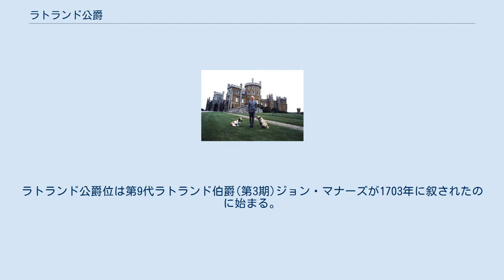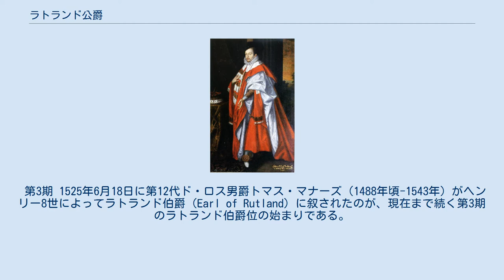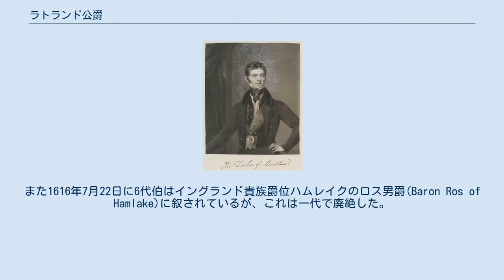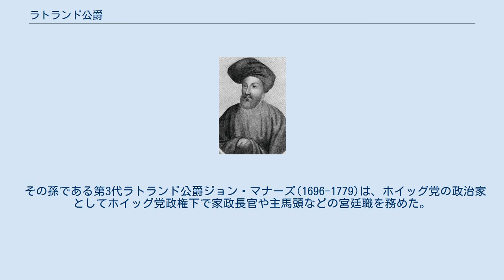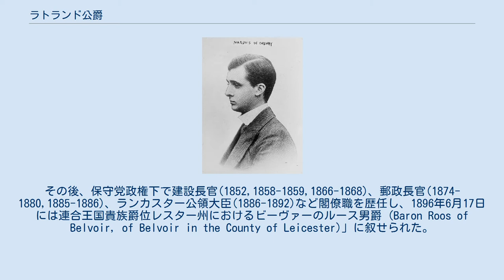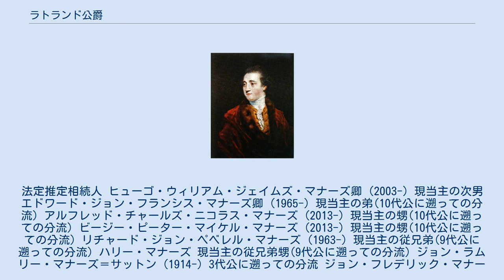ラトランド公爵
ラトランド公爵（英語: Duke of Rutland）は、イングランド貴族の公爵位。
 前身のラトランド伯爵位は3回創設されている。
ラトランド公爵位は第9代ラトランド伯爵(第3期)ジョン・マナーズが1703年に叙されたのに始まる。
 第1期 エドワード3世の四男である初代ヨーク公爵エドマンド・オブ・ラングリーの長男エドワード・オブ・ノリッジ(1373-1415)が1390年2月25日にラトランド伯爵に叙されたのが最初の創設である。
彼はさらに1402年に父から第2代ヨーク公爵位を継承したが、子孫のないままアジャンクールの戦いで戦死した。
 その後、ラトランド伯爵位は甥の第3代ヨーク公リチャード・プランタジネット(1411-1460)（エドワード4世の父）へ継承されたと考えられている。
 第2期 1446年1月29日には第3代ヨーク公リチャード・プランタジネットの次男エドムンド(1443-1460)（エドワード4世の弟）によって2期目のラトランド伯爵位が創設されている。
彼は1459年に議会から一時私権剥奪処分を受けるも、1460年に爵位への復帰が認められた。
しかし子孫なく父とともに戦死した。
 第3期 1525年6月18日に第12代ド・ロス男爵トマス・マナーズ（1488年頃-1543年）がヘンリー8世によってラトランド伯爵（Earl of Rutland）に叙されたのが、現在まで続く第3期のラトランド伯爵位の始まりである。
彼は第3代ヨーク公リチャード・プランタジネットの曾孫にあたる。
 議会招集令状による爵位であるド・ロス男爵位は男子なき場合の姉妹間に優劣のない女系継承が可能であり、3代ラトランド伯エドワード・マナーズ（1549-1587）が男子なく死去した際に娘に女系継承が行われ、ラトランド伯爵位と分離した。
その娘の系統が絶えた後に6代ラトランド伯フランシス・マナーズ（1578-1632）に戻ったが、彼も男子を残さずに死去したので娘に女系継承が行われて以降再び分離している。
また1616年7月22日に6代伯はイングランド貴族爵位ハムレイクのロス男爵(Baron Ros of Hamlake)に叙されているが、これは一代で廃絶した。
 ビーヴァー城をバックに立つ10代ラトランド公チャールズ・マナーズ 9代ラトランド伯爵ジョン・マナーズ(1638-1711)は、襲爵前の1679年3月6日に議会招集令状によるイングランド貴族爵位としてハッドンのマナーズ男爵 (Baron Manners of Haddon)に叙された。
同年9月29日に第9代ラトランド伯爵位を継承し、ついで1703年3月29日にイングランド貴族爵位ラトランド公爵（Duke of Rutland）とグランビー侯爵（Marquess of Granby）に叙せられた。
 その孫である第3代ラトランド公爵ジョン・マナーズ(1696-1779)は、ホイッグ党の政治家としてホイッグ党政権下で家政長官や主馬頭などの宮廷職を務めた。
 その孫である第4代ラトランド公爵チャールズ・マナーズ(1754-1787)は、王璽尚書やアイルランド総督などを歴任した。
 その孫である第6代ラトランド公爵チャールズ・マナーズ(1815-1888)は襲爵前に保守党の庶民院議員で保守党庶民院院内総務を務めていた。
 その弟である第7代ラトランド公爵ジョン・マナーズ(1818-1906)も襲爵前には保守党の庶民院議員だった。
彼はディズレーリらとともに「ヤング・イングランド」を結成し、党の主流派に背いた。
その後、保守党政権下で建設長官(1852,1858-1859,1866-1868)、郵政長官(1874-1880,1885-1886)、ランカスター公領大臣(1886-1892)など閣僚職を歴任し、1896年6月17日には連合王国貴族爵位レスター州におけるビーヴァーのルース男爵 (Baron Roos of Belvoir, of Belvoir in the County of Leicester)」に叙せられた。
 2019年現在の当主は、その玄孫にあたる第11代ラトランド公爵デイヴィッド・マナーズ(1959-)である。
 邸宅はダービーシャーのハッドン・ホール、レスターシャーにあるビーヴァー城である。
現在は両方の建物が一般公開されている。
 一族の家訓は「貴方の物を手に入れるために（Pour Y Parvenir）」。
 現在の当主である第11代ラトランド公爵デイヴィッド・マ...